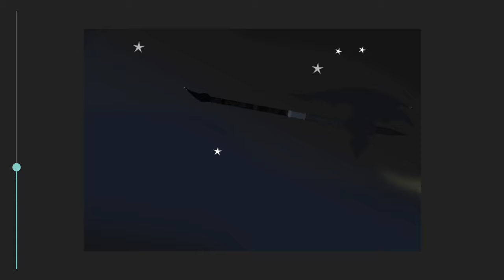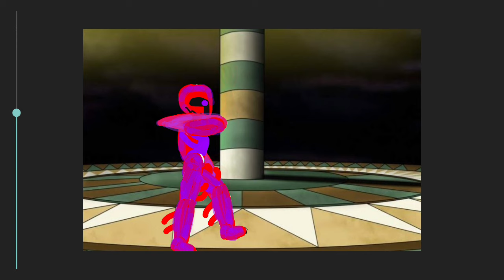Mi nueva transformacion